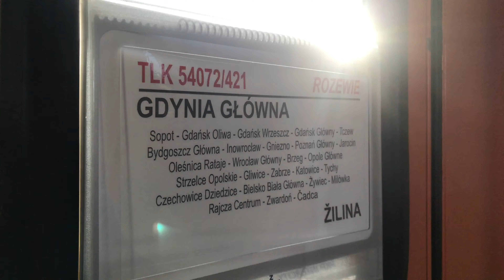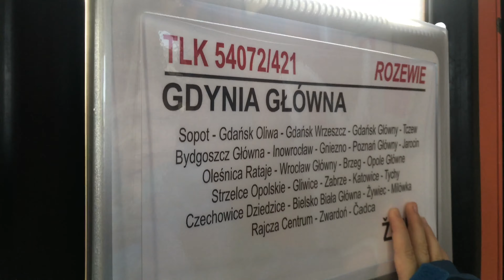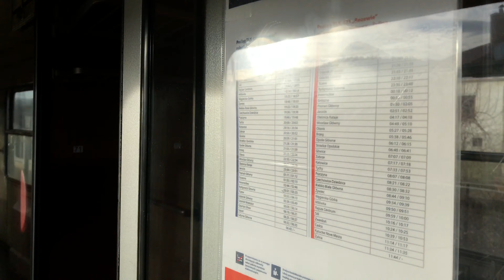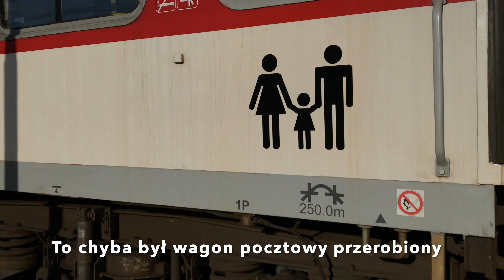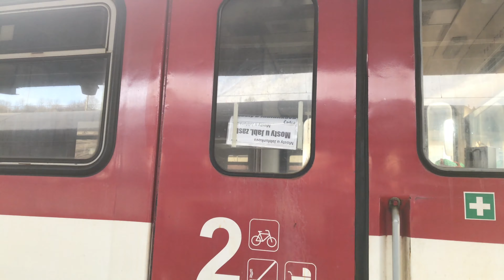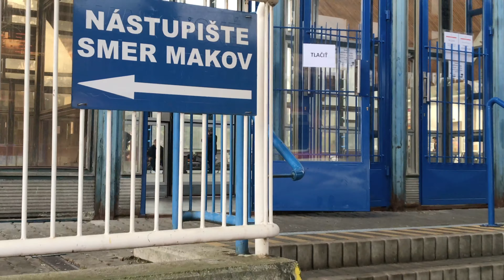Wyprawa do???...Žiliny ;-)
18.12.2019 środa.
Planowana była trasa do Žiliny i powrót pociągiem TLK Rozewie, lecz już w trakcie jazdy, pod wpływem osób współpasażerów (Michała i Radka), nastąpiła zmiana trasy. Wysiedliśmy w Čadcy, i z tego miejsca, pociągiem, rychlikiem Fatra, udaliśmy się do stacji Česky Tėšin.
Potem 20-to min. spacer na stacje Cieszyn i odjazd pociągiem do Czechowic-Dziedzic.
Tym pociągiem jechaliśmy po raz pierwszy( bo w weekendy nie kursuje), tak samo mijaliśmy granicę Słowacko - Czeską pierwszy raz.

Dziękujemy za miłe towarzystwo Michałowi i Radkowi, dzięki że wytrzymaliście z nami i zaprosiliście do wspólnej podróży.

Dziękujemy też Ambient Film, za bezinteresowną pomoc, i za piękne kolejowe filmy.
Zwłaszcza ten o naszej pięknej lini 97 Żywiec - Sucha Beskidzka, który pozwoliłem sobie umieścić w szablonie.

Stowarzyszeniu Kolej Beskidzka za to że ich działania pomagają, powodują zmianę w podejściu do tej lini wielu polityków i PLK.

Dzięki IntercityPrzemo29 za spotkanie i miłą gościnę na "swojej ziemi"

Pracownikom kolei, którzy Nas już poznają, rozmawiają i opowiadają o swojej ciekawej i pasjonującej pracy, mimo tego że mały ciągle się ich pyta i zaczepia. Dziękujemy za wyrozumiałość i cierpliwość.

Oraz wszystkim którzy tak jak My lubią podróżować pociągami, a potem dzielą się tą "dziwną" ;-) pasją z innymi.